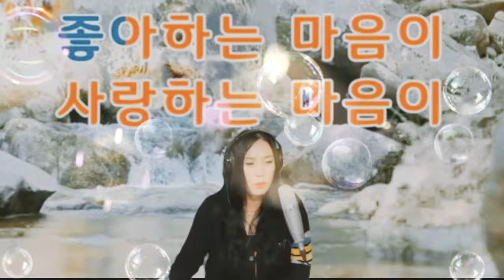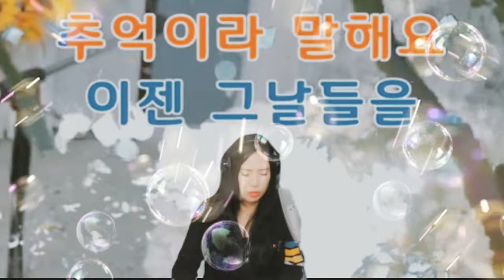모를래요 (유튜버 노을LIVE님 커버)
커버: 노을LIVE님 @노을7080